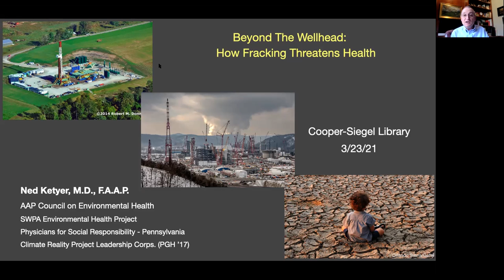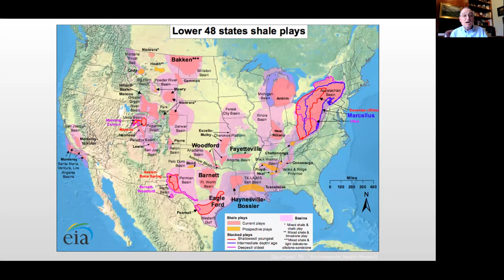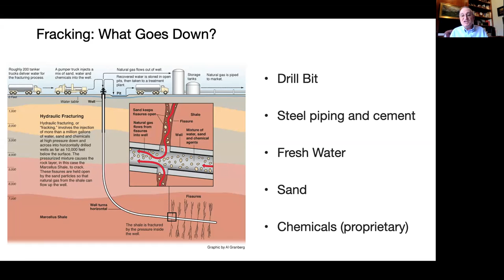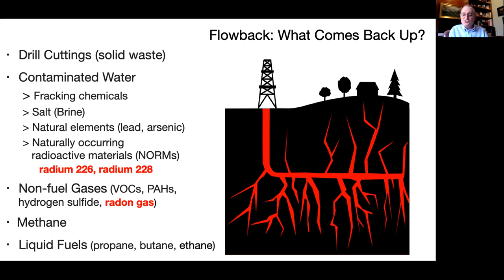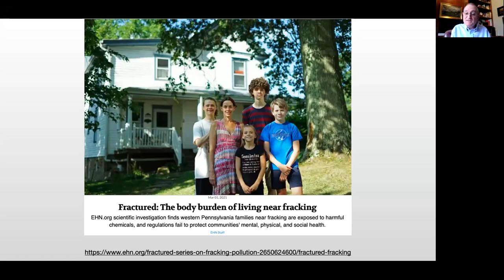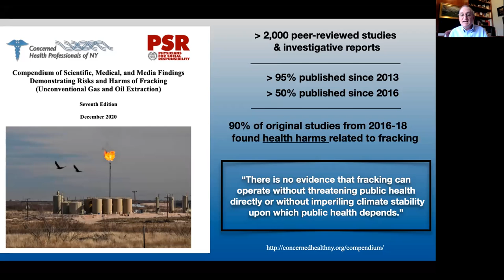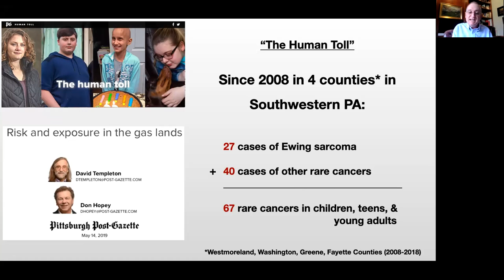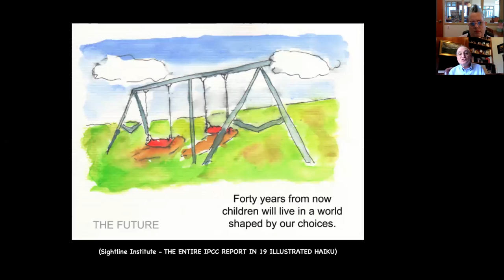SWPA Environmental Health Project Consultant, Dr. Ned Ketyer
Dr. Ketyer gives the lowdown on fracking in SWPA, a historical context, a description of what fracking is, health impacts, climate impacts and more.

Dr. Ketyer's work connects the rapid expansion of shale gas and petrochemical development in the Ohio River Valley with the local and regional health impacts currently experienced by residents, and the global ecologic and public health catastrophes resulting from plastic pollution and climate changed that threaten the health and well-being of all passengers on this shining blue blue.